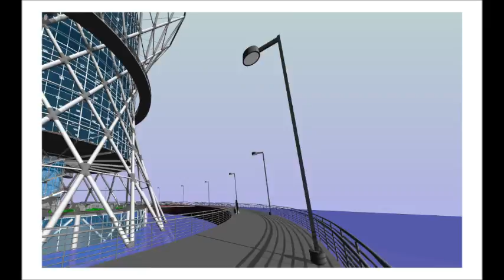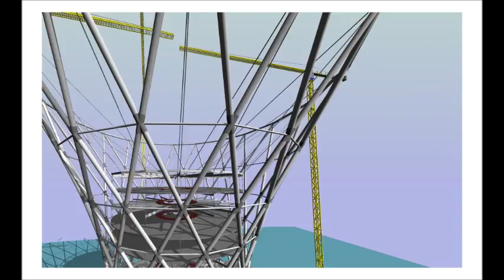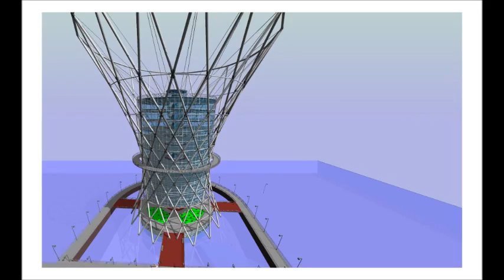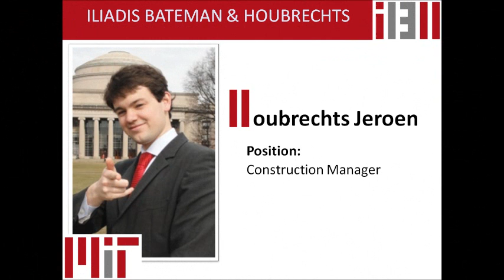MIT Project 2011